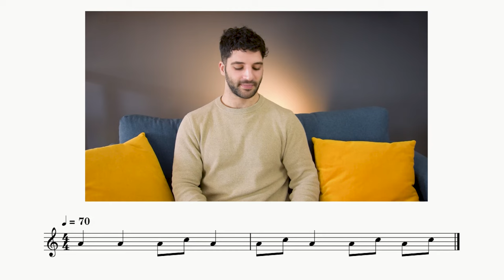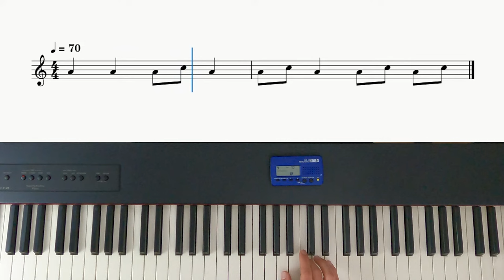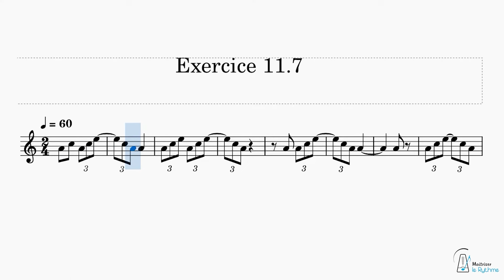Comment développer son SENS DU RYTHME ? - Brève #5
►🎬 Pourquoi certaines personnes ont un sens inné du rythme alors que d’autres en sont dépourvues ? Est-ce seulement possible d’améliorer son sens du rythme ? Et si oui comment ? C’est à toutes ces questions qu’on va tenter de répondre dans ce nouvel épisode de Brève Musicale.

Sommaire :
00:00 - Introduction
01:25 - Est-il possible d'être dépourvu de sens du rythme ?
03:22 - Pourquoi le rythme pose autant problème ?
06:41 - Comment développer son sens du rythme ?
10:09 - Maîtriser le rythme

►💻 Mes autres FORMATIONS EN LIGNE pour aller plus loin:
- "Solfège Pratique" pour apprendre le solfège de façon simple et ludique
- "S'Enregistrer comme un Pro": pour enregistrer sa musique directement depuis chez soi